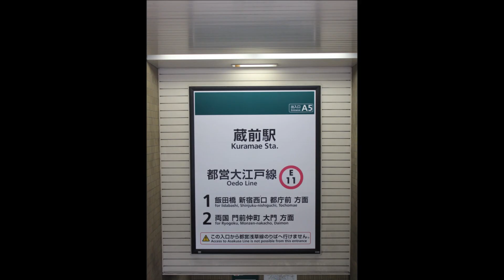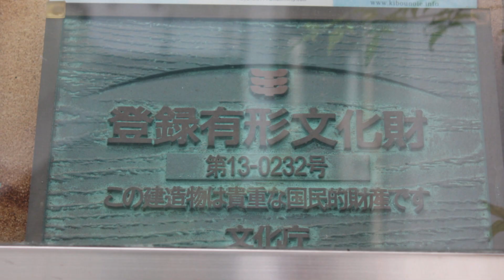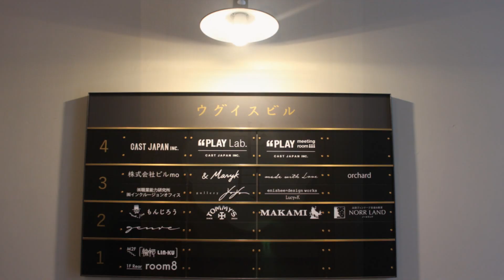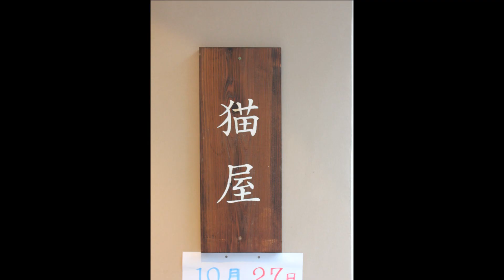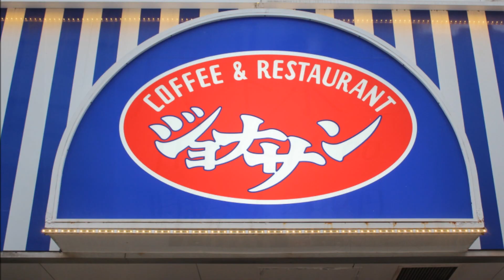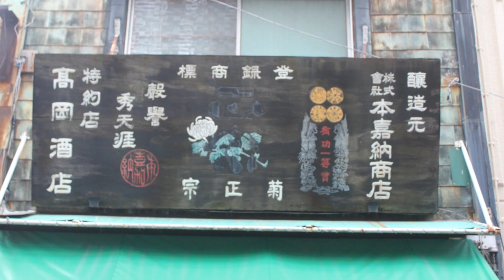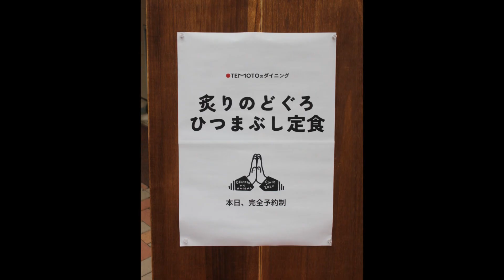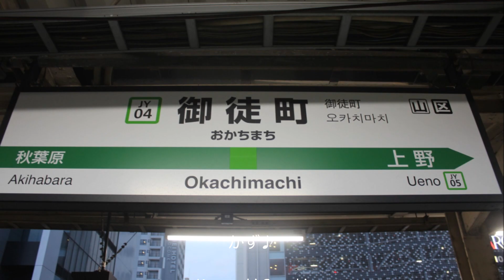2024 10 蔵前から御徒町まで 戦災を免れた奇跡の町を散策しました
２０２４年１０月２６日　土曜日　１３時～１６時４０分　曇り